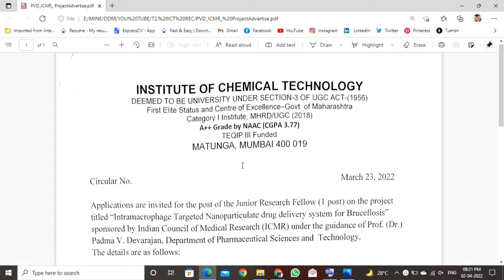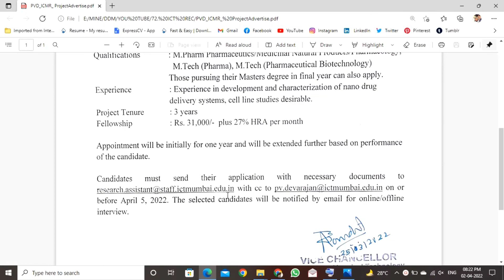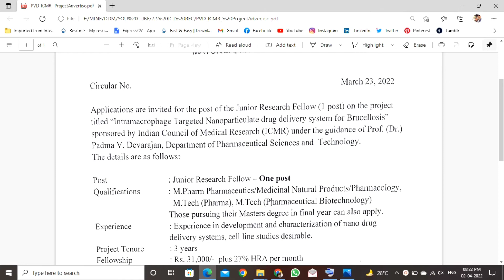ICT(Institute of Chemical Technology) JRF RECRUITMENT | JRF Vacancy 2022 | M Pharm | How to Apply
M Pharm এর 2nd yr এর Students ও apply করতে পারবে।

JRF এর ভ্যাকেন্সি বেরিয়েছে INSTITUTE OF CHEMICAL TECHNOLOGY তে এবং সেখান কারা এপ্লাই করতে পারবে ও কি ধরনের এক্সপেরিয়েন্স চাইছে। সেই সমস্ত তথ্য বিস্তারিত ভিডিওতে আলোচনা করা হয়েছে।